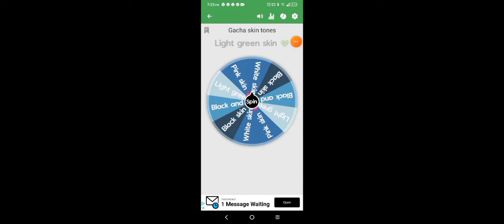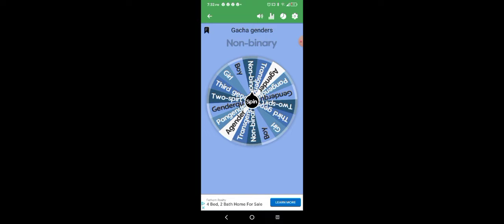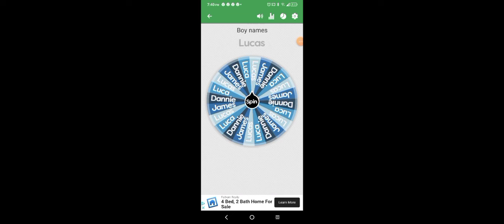making new OCS part two